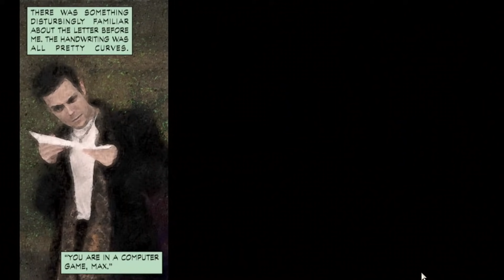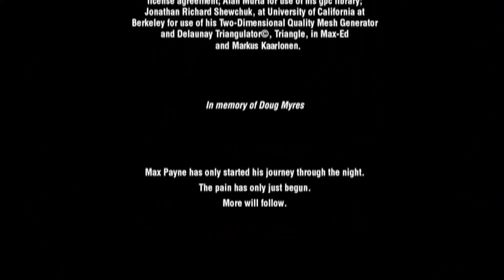เปิดกรุเกมเก่า | MAX PAYNE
Shopee
สามารถลองเข้าไปดูหรือสั่งสินค้าได้จาก link ด้านล่างเลยนะครับ